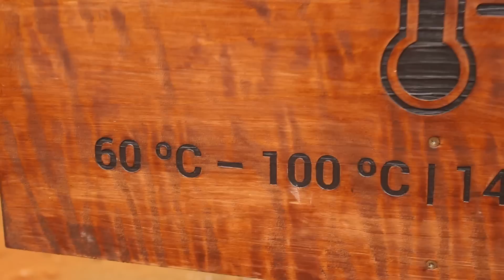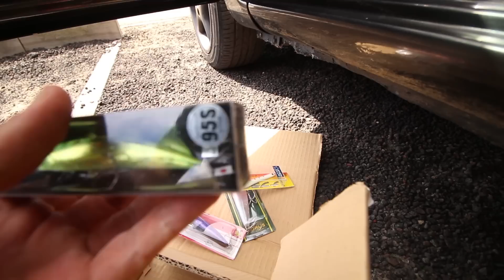VÊ O QUE APANHEI NESTE PARAÍSO !!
What's up !
Incrível como é que a natureza é espectacular, esta é a Part 2 da viagem aos Açores, provavelmente um dos vídeos que mais gostei de filmar e editar, enjoy !